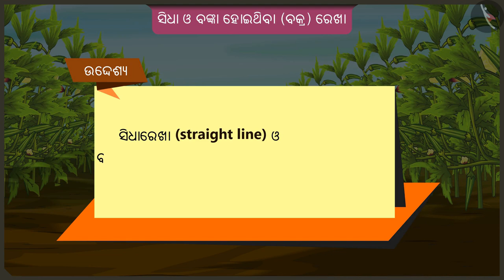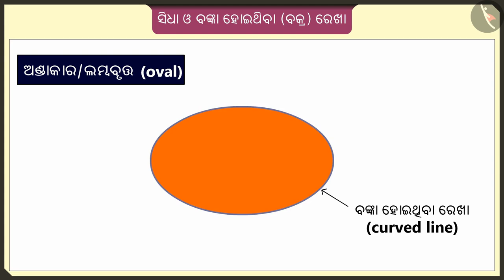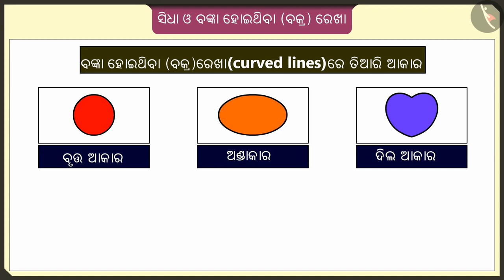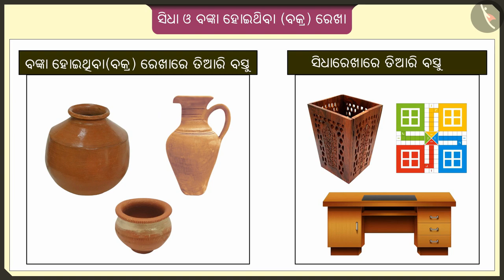ସିଧା ଏବଂ ବଙ୍କା ରେଖା | Part 2/3 | Straight and curved lines | Odia | Class 2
ସିଧା ଏବଂ ବଙ୍କା ରେଖା | Part 2/3 | Straight and curved lines | Odia | Class 2 | ରେଖା ଓ କୋଣ  | कक्षा 2 | NCERT | ରେଖା ଓ ରେଖା

Straight and curved lines | Lines and Angles | Grade 2 | NCERT | Lines and Lines

Welcome to part 2 of Straight and curved lines. In this video, we will discuss various examples of Straight and curved lines.